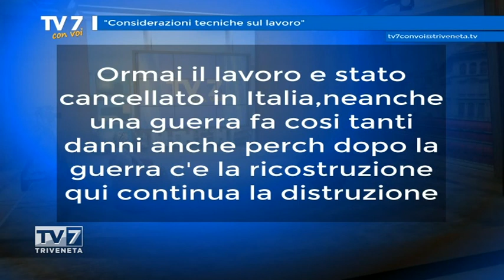VENETO LAVORO: NUMERI DELLA CRISI - Tv7 con Voi 10/10/2014 (1 di 3)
Ospite:
Sergio Rosato - Direttore Veneto Lavoro

In questa puntata parliamo del lavoro in Veneto, grazie anche ai dati e alle informazioni che il direttore di Veneto Lavoro, Sergio Rosato, porta come risultati delle indagini della regione.